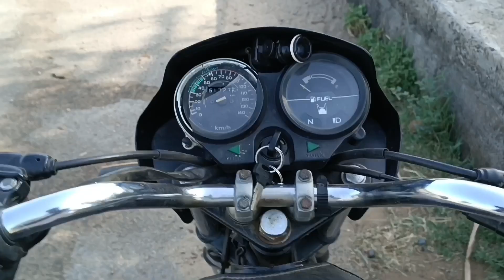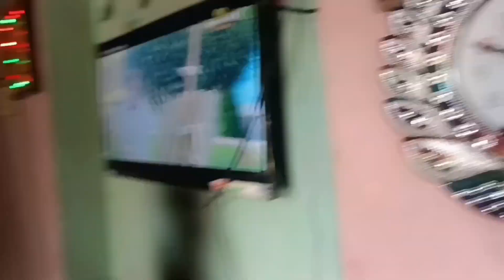જાંબુ પાડવા શું ફેંકી કીધું 😱|| આજ તો પડતા પડતા રહી ગયો